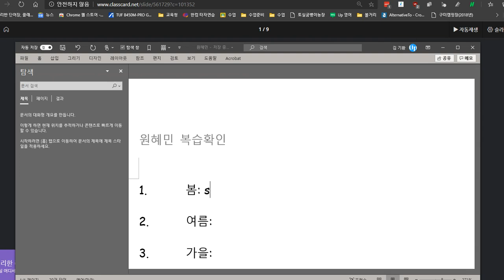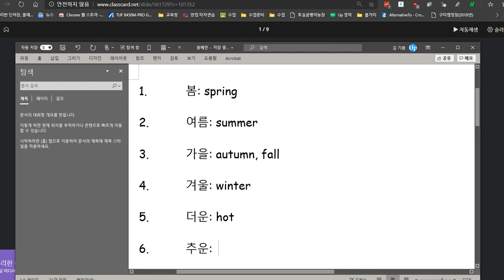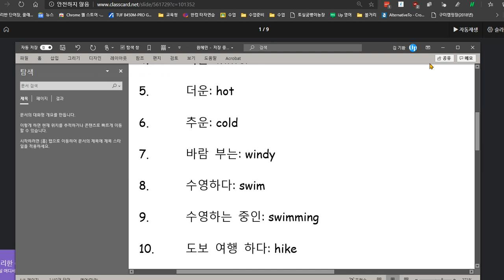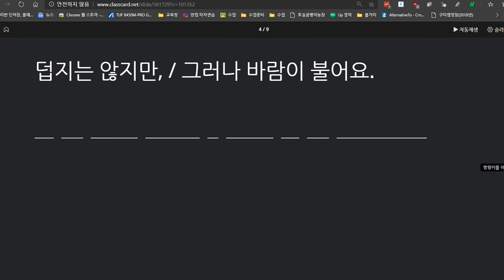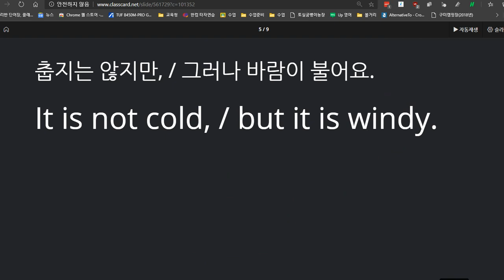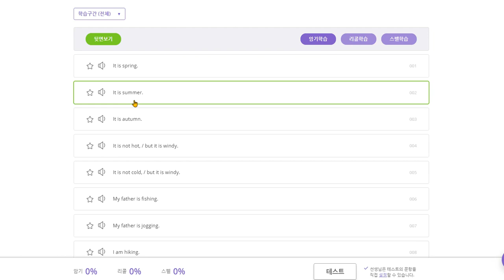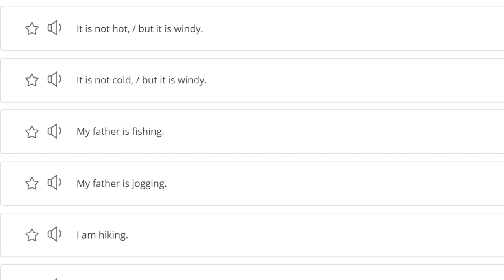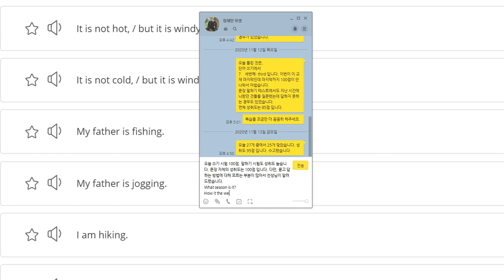원혜민 2020 11 17 칭찬 말하기 100 쓰기 100점 다만 묻고 답하는 방법에 대해 모르는 부분이 많아서 추가적인 학습을 실시하였습니다